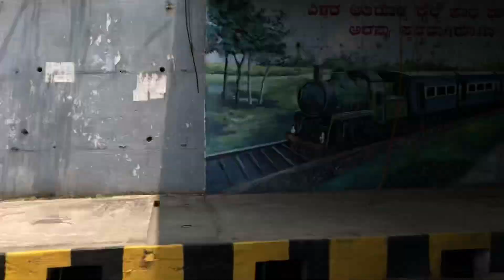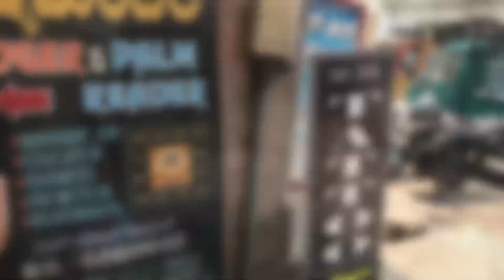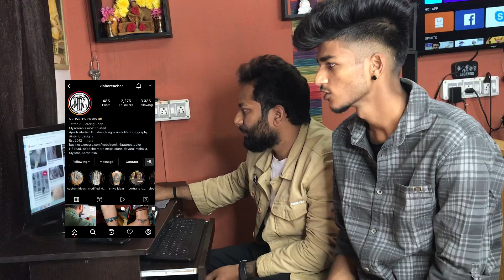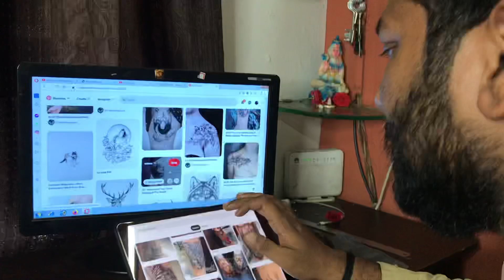Tattoo Vlog In Kannada 😱 | Shubham official | Shubham lifestyle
Tattoo vlog in kannada | Shubham lifestyle

NK INK TATTOOS ,opposite more megastore ,Devaraj mohalla,
NS road ,Mysore 01

Permanent tattoo ,Custom tattoo artist, visual artist, Tattoo training, piercing.

Kishore achar
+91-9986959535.